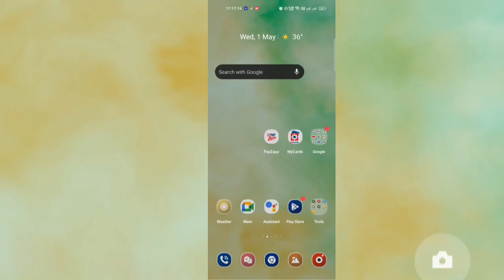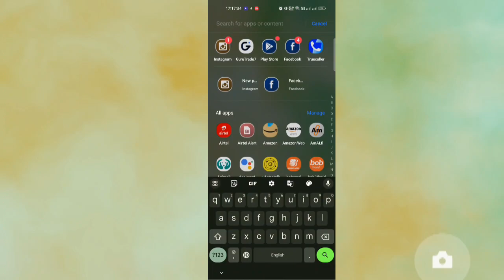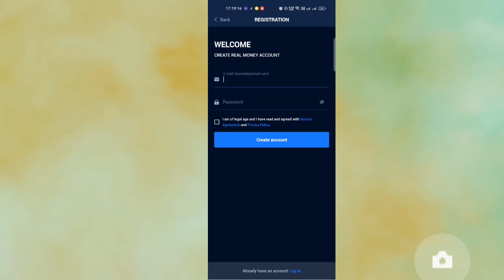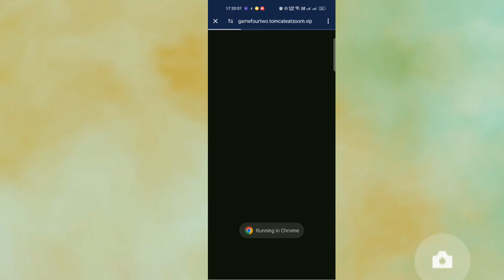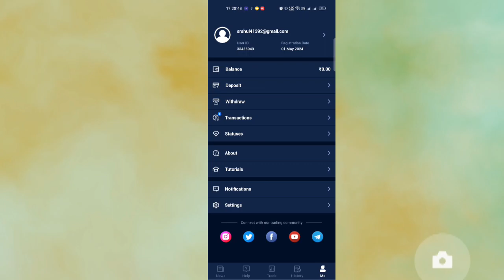Best trading app 2024 | live trending tricks | Trading app for bigganer | Best trading app in India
best treding app

best trading app#anystoretech
trade guru reviews
youtube trending app
youtube trending mobile
youtube trending tab
#1 trading app
treadmill guru youtube
guru trade 7 tricks